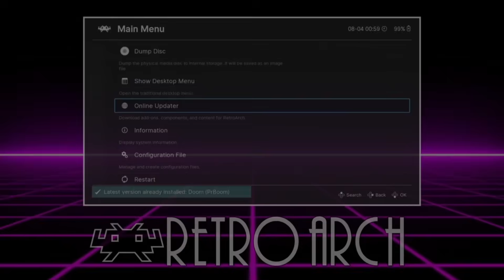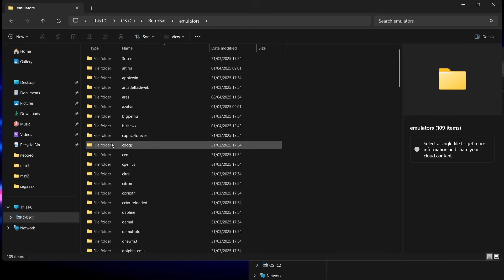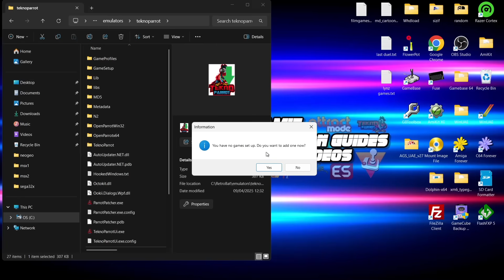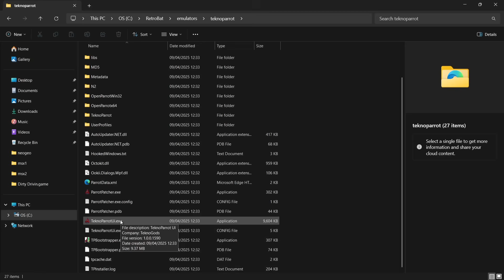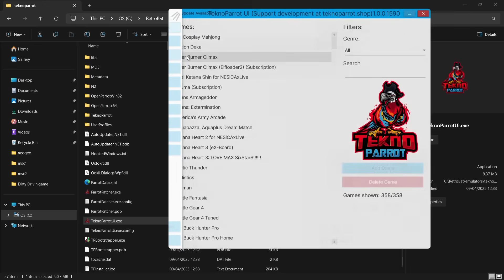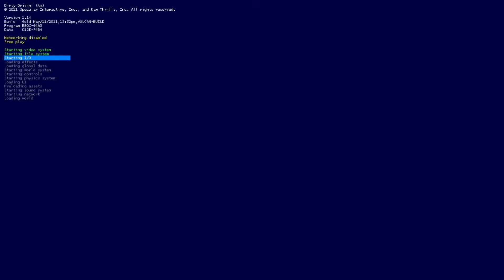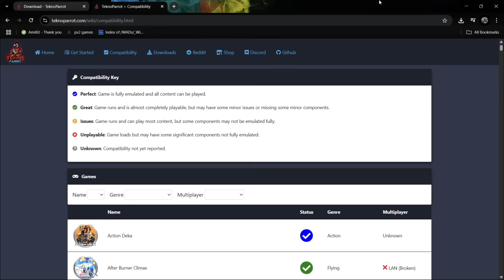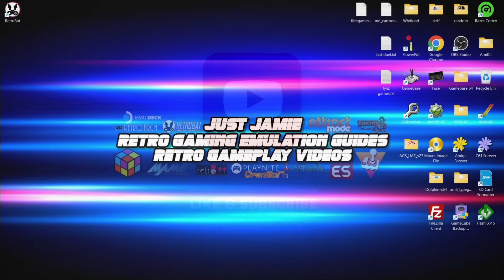Retrobat V7.2 Teknoparrot Complete Beginners Setup 2025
By request of many. Here is a fresh Teknoparrot/Retrobat tutorial for Retrobat V7+. I will show you how to set up the emulator, how to use Teknoparrot/import games, and much more.